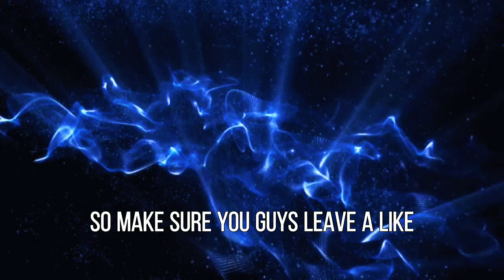PLAYING HIVE MINIGAMES IN MINECRAFT PE!!!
IN THIS VIDEO I PLAY HIVE IN MINECRAFT PE BECAUSE LOLXGAME ASK ME IN INSTAGRAM.I PLAY SKYWARS,JUST BUILD,HIDE AND SEEK AND DEATHRUN.

🧐 Make for PG/Kid Friendly/Child Friendly/Family Friendly